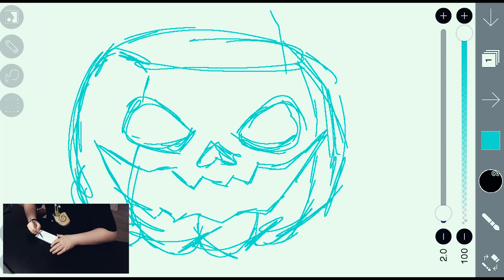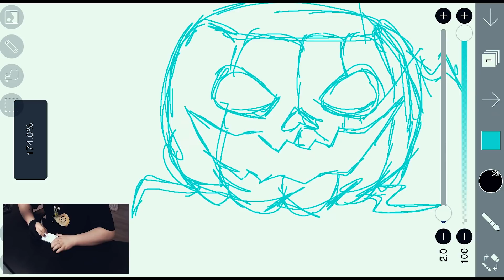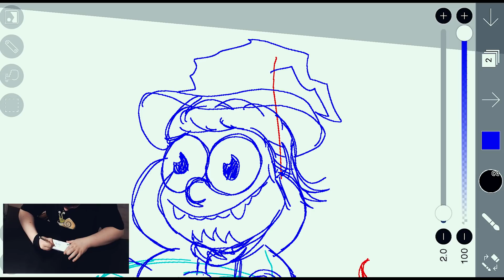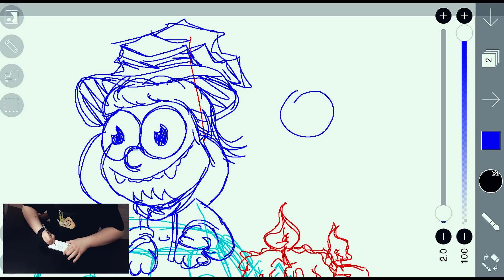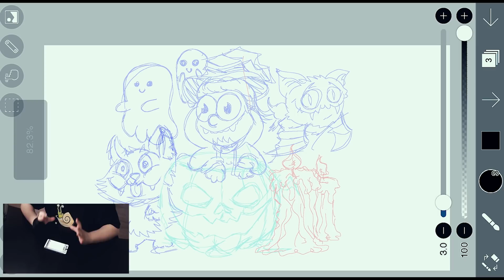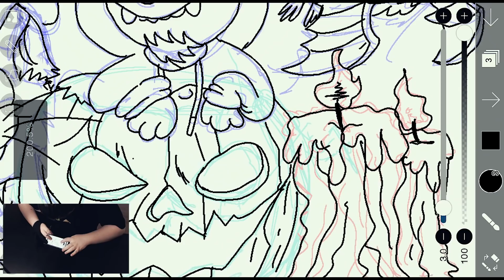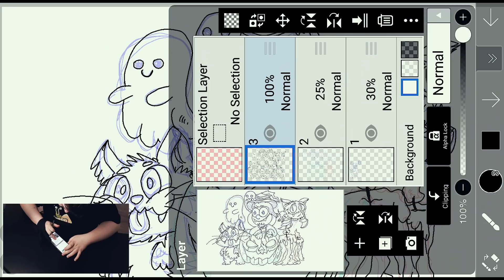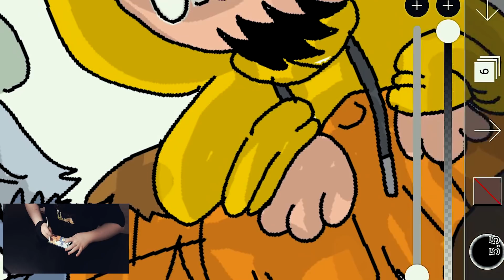GRAFIK vs IBISPAINTX - TELEFON i RYSUNEK na HALLOWEEN!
Dziś sprawdzam program do rysowania na telefonie Ibis Paint X, który może okazać się lepszy od płatnych! :D